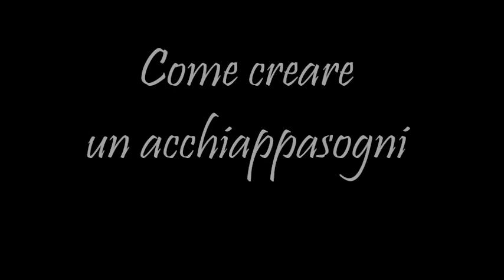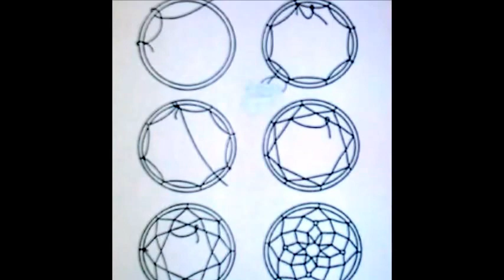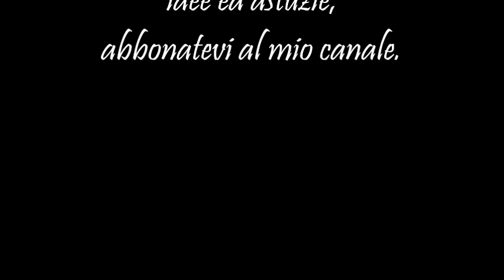Come creare un acchiappasogni, intreccio + perle. HD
TIMESTAMPS:
01:50 COME SI FA L' INTRECCIO CON LE PERLE L’acchiappasogni (dreamcatcher) ha origine tra gli Indiani del Nord America, ed al suo uso sono legate molte leggende. Vicino alla finestra della  camera da letto blocca i pensieri negativi nella rete per lasciar passare attraverso il foro centrale soltanto i pensieri positivi ed i sogni intesi come desideri da realizzare. Ecco il video per creare e personalizzare facilmente  il tuo acchiappasogni!